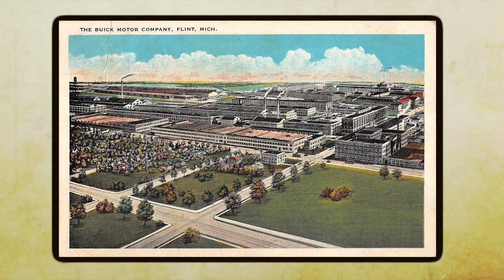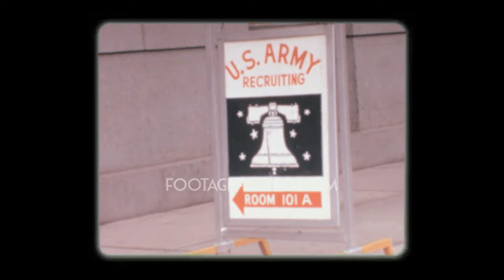Major US Cities that are GONE Forever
Think of the city you’re living in right now. In a hundred years, what do you see happening around you? Unfortunately for the places we’re about to visit in a few moments, Father Time hasn’t been very good. Nowadays, they’re as good as gone. Here are the once-popular cities of America that are now left for dead.

the days of yesteryear more often!